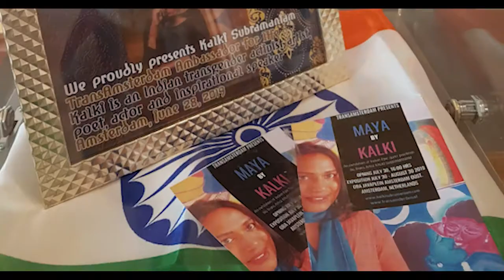Art exhibition 'Maya' by Kalki Subramaniam | Kunstexpositie 'Maya' van Kalki Subramaniam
Presentation held in honor of Kalki Subramaniam's art exhibition "Maya".

Presentatie gehouden ter ere van Kalki Subramaniam's kunsttentoonstelling "Maya".